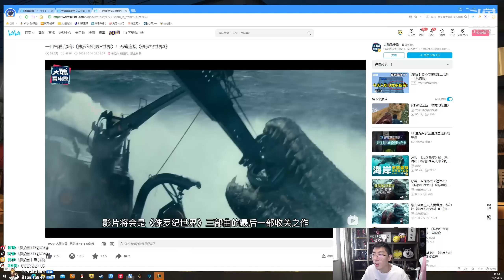搞笑【猴哥】蘭林漢悟空：潘森VS劍姬 國服 天降禮盒 意外收穫（20220607P1）